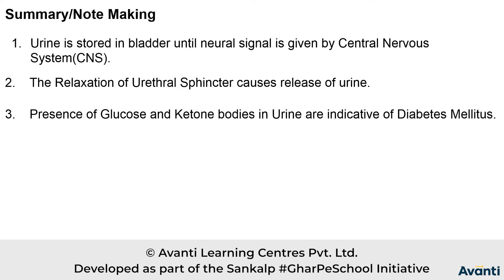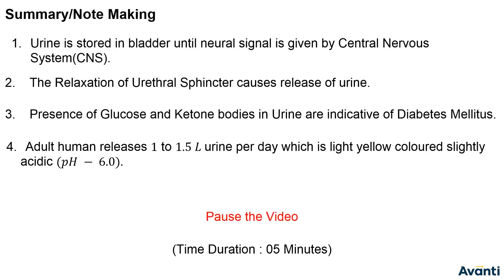4. 11B19.6 Summary